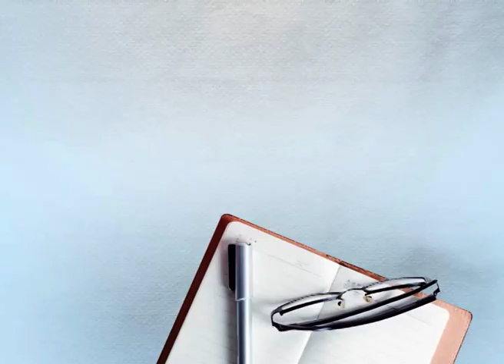ਚੇਤ ਦੇ ਨਰਾਤਿਆਂ ਦੀ ਹੋਈ ਸ਼ੁਰੂਆਤ,ਚੇਤ ਦੇ ਨਰਾਤਿਆਂ ਦਾ ਪਹਿਲਾ ਦਿਨ